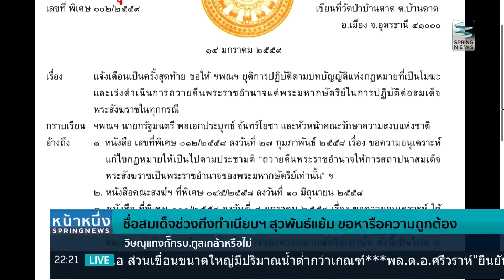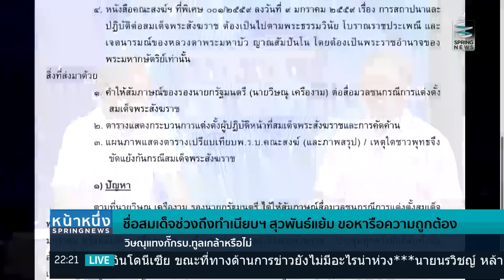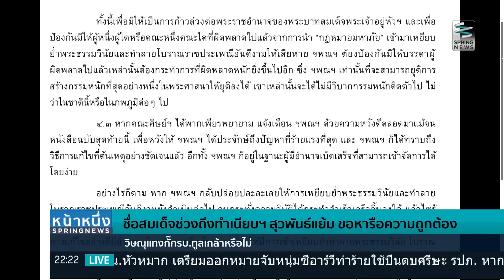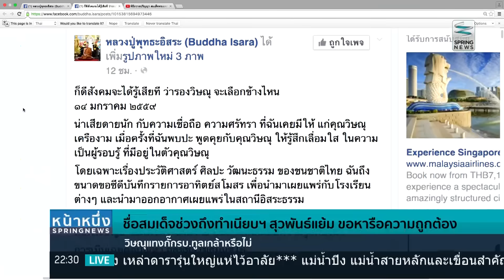หน้าหนึ่ง สปริงนิวส์ 14/1/59 : ชื่อสมเด็จช่วงถึงทำเนียบฯ สุวพันธ์แย้ม ขอหารือความถูกต้อง (2/4)